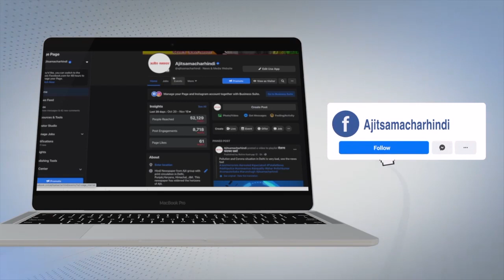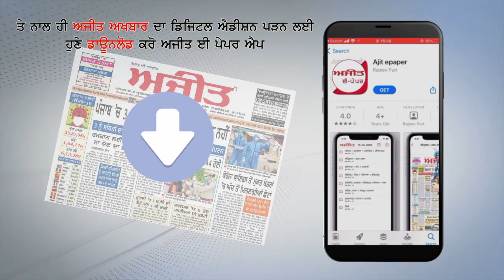ਦਿੱਲੀ ਸਹਾਰਨਪੁਰ ਹਾਈਵੇ ’ਤੇ ਪਿਛਲੇ 40 ਦਿਨਾਂ ਤੋਂ ਧਰਨਾਕਾਰੀ ਕਿਸਾਨਾਂ ’ਤੇ ਲਾਠੀਚਾਰਜ